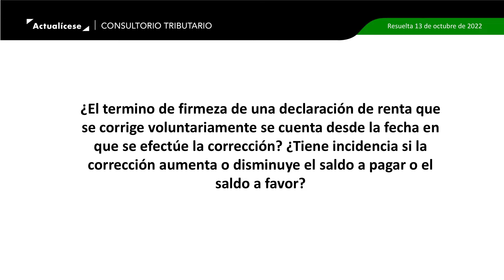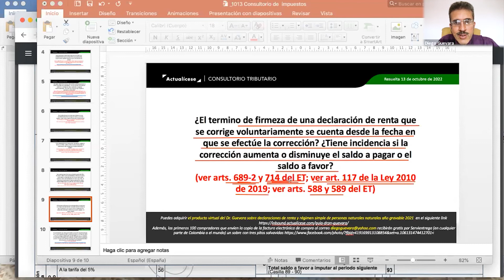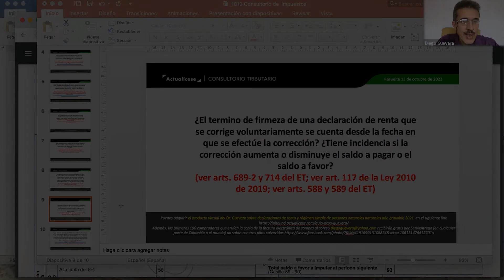Término de firmeza de la declaración de renta que se corrige voluntariamente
¿El término de firmeza de una declaración de renta que se corrige voluntariamente se cuenta desde la fecha en que se efectúe la corrección? ¿Tiene incidencia si la corrección aumenta o disminuye el saldo a pagar o el saldo a favor?

El conferencista Diego Guevara Madrid explica que cuando se presenta una declaración tributaria, la firmeza de dicha declaración comienza a transcurrir con los términos de los artículos 689-2 o 714 del Estatuto Tributario –ET–, o bien con el artículo 117 de la Ley 2010 de 2019.

El artículo 689-2 del ET señala que si se cumplen todos los requisitos para obtener el beneficio de auditoría, la firmeza se da desde el día de la presentación de la declaración y no después de su corrección.

Si la firmeza no aplica con el artículo anterior, sino con el artículo 714 del ET, este establece al respecto que el término de firmeza comienza a transcurrir desde el día del vencimiento del plazo para declarar. Si la declaración inicial se presenta de forma extemporánea, el término de firmeza comienza desde el día en que se presentó la declaración extemporánea; a partir de ese día comienzan a transcurrir los tres años para que la declaración adquiera su condición de firmeza.

Por último, el artículo 117 de la Ley 2010 de 2019 se aplica para las declaraciones en las que se liquidan o compensan perdidas y su término de firmeza es de cinco años a partir del vencimiento de la declaración o de su presentación extemporánea.

El conferencista agrega que si dentro del período de firmeza un contribuyente decide realizar una corrección a la declaración inicial, dicha corrección no altera en lo absoluto el período de firmeza de la declaración presentada.